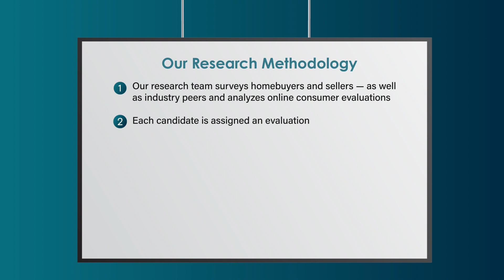2022 Five Star Mortgage Professional Laura Haines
Laura Haines wins the 2022 Five Star Mortgage Professional Award! Five Star Mortgage Professionals represent those who are outstanding in their field. Winning Professionals are selected as a result of a rigorous and objective research process. For any market, each year's field of winners represents no more than 7% of professionals within the market.